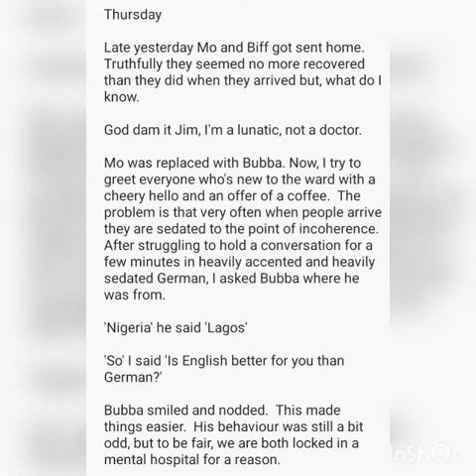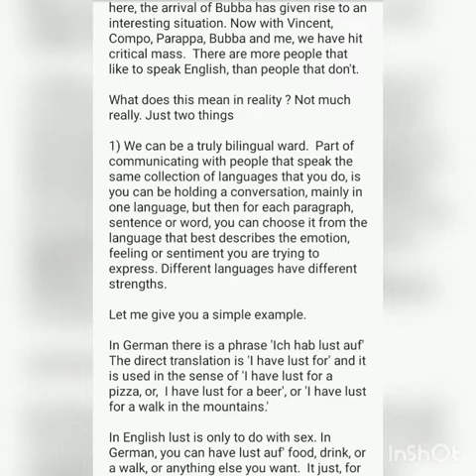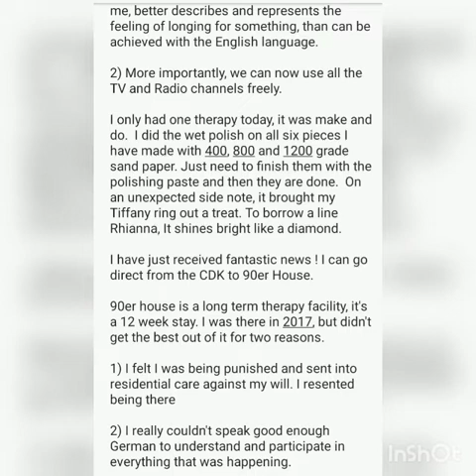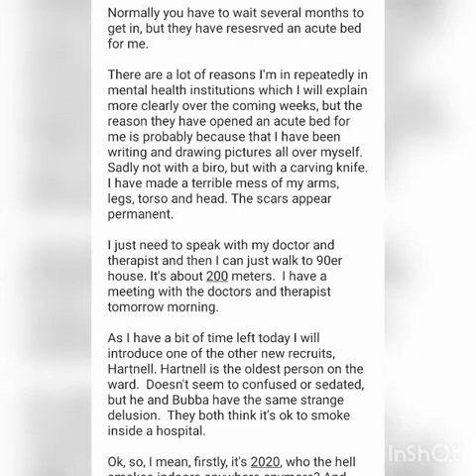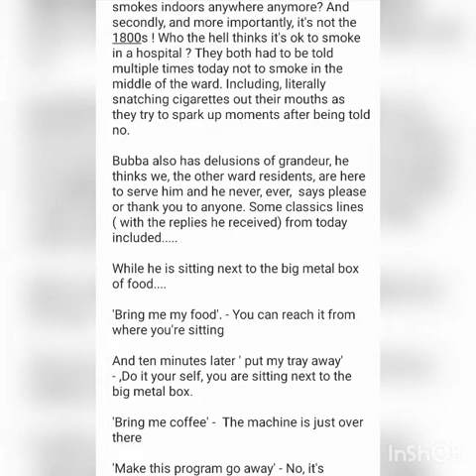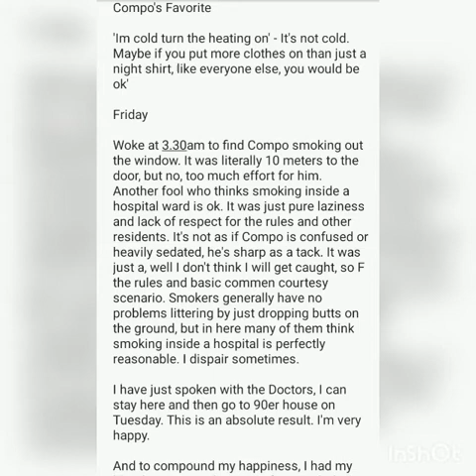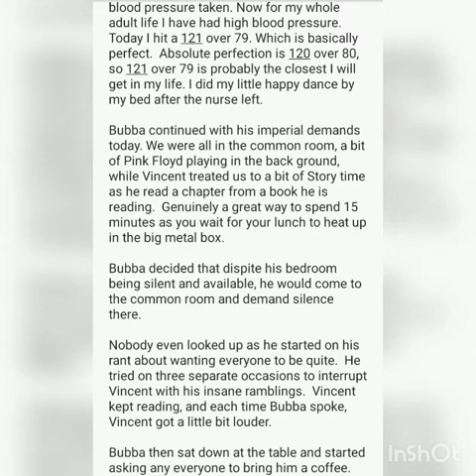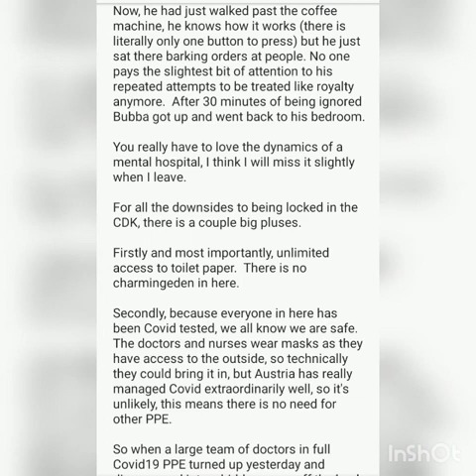Smoking inside a hospital in 2020